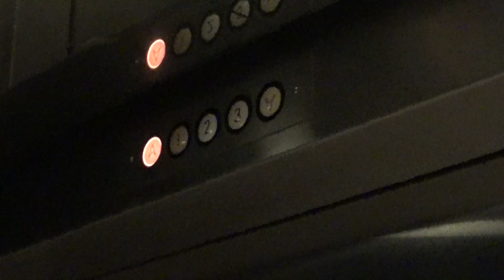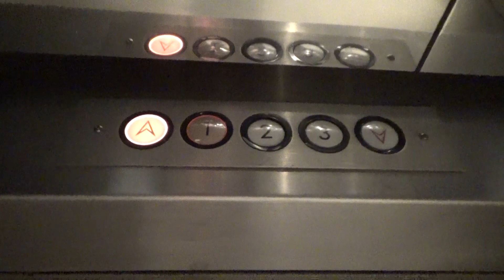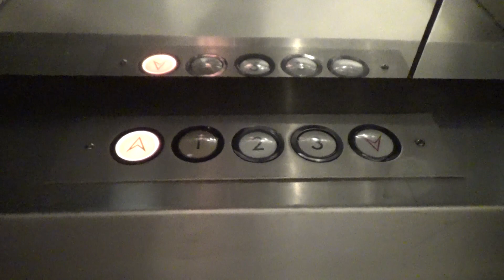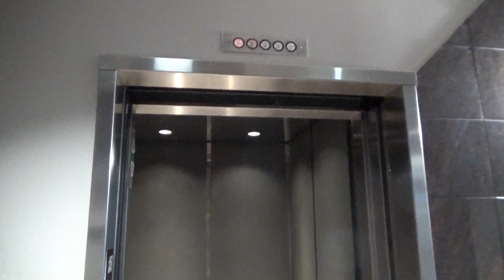Fantastic Find! United States Hydraulic Elevators-2999 Douglas Blvd-Roseville, CA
These are the oldest elevators I found in Roseville. Not very old, huh? Everything here is pretty modern. This building had two original US elevators, so I was pretty surprised to find these after a day of OTIS and Dovers. These have epic motors with the very prominent Wye-Delta starter!

Technical Specifications

ELEVATOR BRAND
   Original Installer: United States
   Modernizer: N/A
FIXTURES (ORIGINAL)
   Call Stations: Circle
   COP: Circle
FIXTURES (MODDED)
   Call Stations: N/A
   COP: N/A
DOORS
   Type: Single-slide
   Equipment: GAL
   Safety: Optical eyes/mechanical edge
MACHINE
   Drive: Hydraulic
   Type: Submersible
CAPACITY
   Pounds: 2500
   Persons: 15
CHIMES: Mechanical (Broken)
INDICATOR: Analog
PHONE: ADA Compliant (ThyssenKrupp HelpLink)
FLOORS SERVED: 1-3
# OF ELEVATORS: 2
ORIGINAL FIXTURES: All original

Jowevator 3219's Elevator Rating Scale: 3.5/5